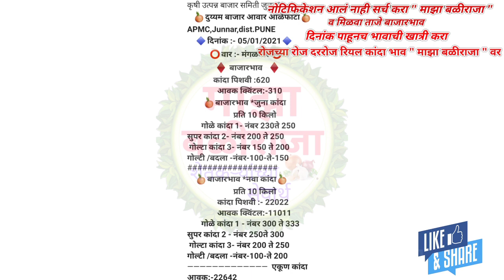5.1.2021 पिंपळगाव बसवंत कांदा भाव! आळेफाटा कांदा भाव ! कांदा बाजार भाव! kanda bhav today live!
5.1.2021 पिंपळगाव बसवंत कांदा भाव! आळेफाटा कांदा भाव ! कांदा बाजार भाव! kanda bhav today live!

                       !माझा बळीराजा!